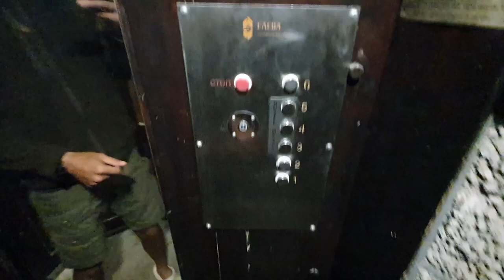Geschafft!! Ankunft am CAP EMINE/SCHWARZEN MEER | Teil 12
Geschafft!! Ankunft am CAP EMINE/am SCHWARZEN MEER | Teil 12
Nach vielen Wochen haben wir das Schwarze Meer und somit auch unser Ziel erreicht!!